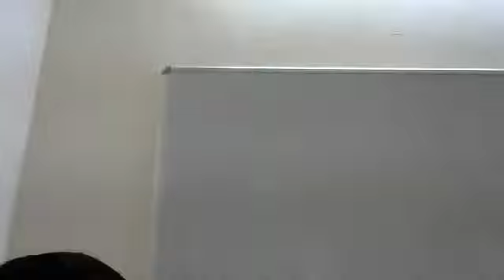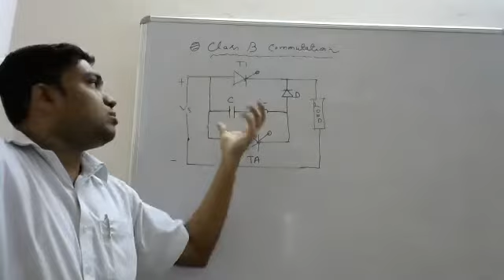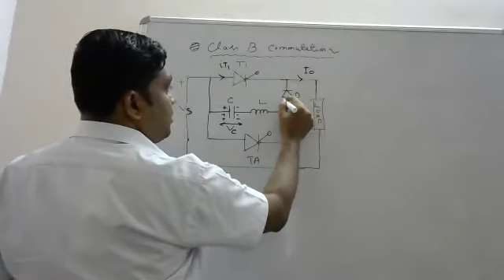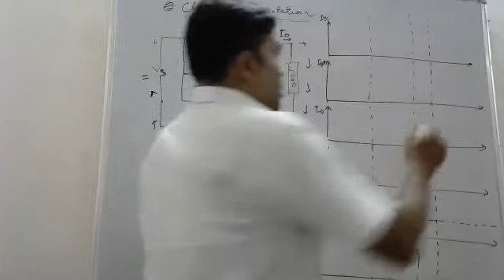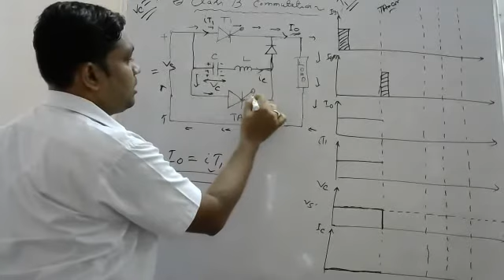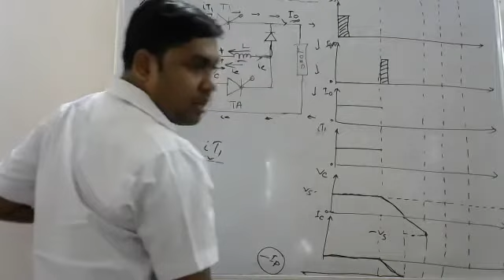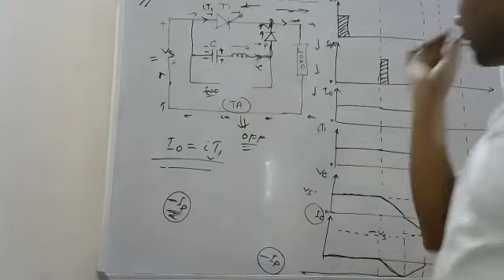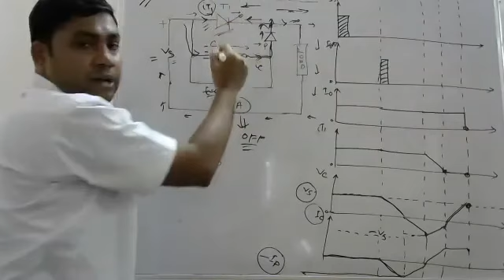Class B Commutation 30 07 2021